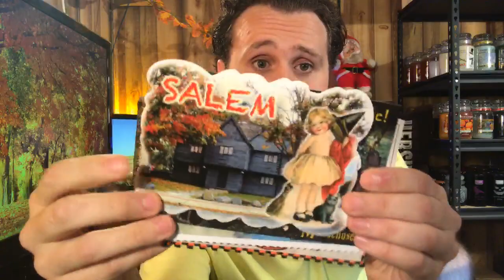LIVE - Yankee Candle GIVEAWAY - Road Trip Show & Tell - This Upcoming Week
To participate in the International GIVEAWAY of Yankee Candle's SWEET SEDUCTION, with The Candle Enthusiast label included on the back. Please leave a comment and suggest a concept for a Halloween Candle (name, what would it smell like... be creative!) Winner to be announced on Sunday Sept 10th 2017 2pm US Eastern time (New York City time)

- This week's Smell It Sunday, we discussed GIVEAWAY from Yankee Candle's SWEET SEDUCTION candle (with my personalized label), all details listed above. Also, BIG Witch City Wicks news. New eBay items. Yankee Candle Halloween chit chat. AND Coventry Creations Witch's Brew Collection!!! What's on the agenda for next week?

For LIVE STREAM product review/analysis or to send anything my way:
SEND TO: